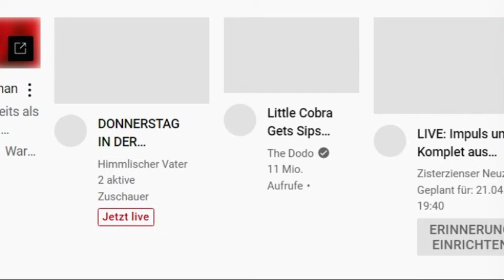Der Kreuzweg der Liebesflamme (18. April 2013) Karfreitag